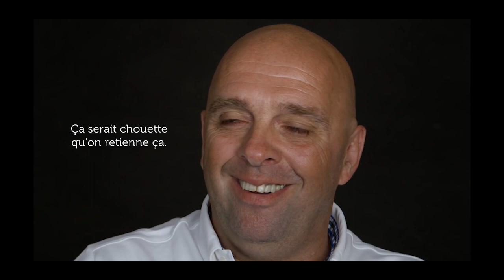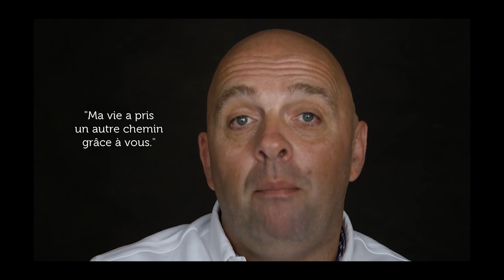Philippe Croizon, de l'ombre à la lumière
A 26 ans, en démontant son antenne sur son toit, il touche une ligne haute tension de 20 000 volts. Il subit plus de 100 heures d'opérations sous anesthésie et se fait amputé des 4 membres. Il devient malgré cela athlète et relis 5 continents à la nage.